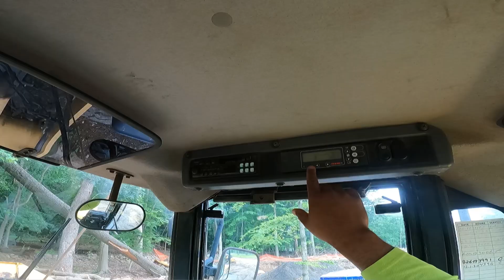Você já trabalhou com concha de pá carregadeira (side dump bucket)